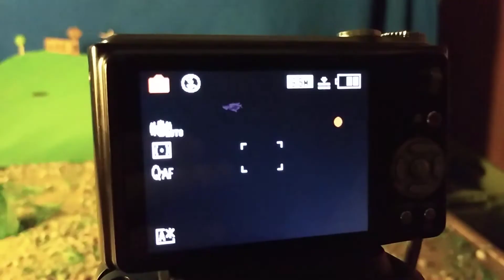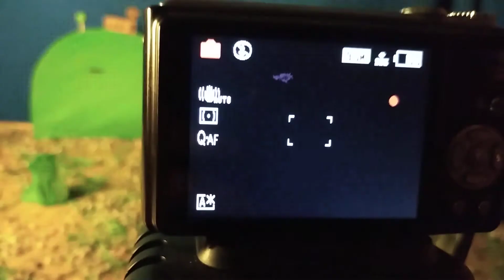Jak se animuje? - NEWS #1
V prvním díle NEWS si ukážeme nejdůležitější základ animování a to je samotná animace.